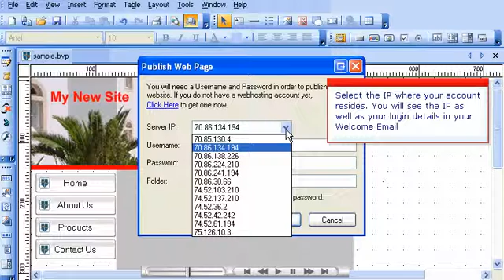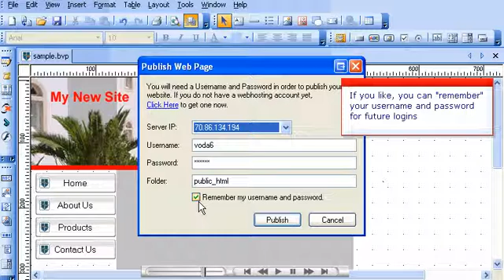How to Publish your Website in the BlueVoda Website Builder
How to publish your website and web-pages using the BlueVoda website builder